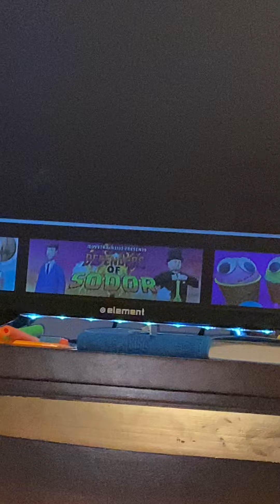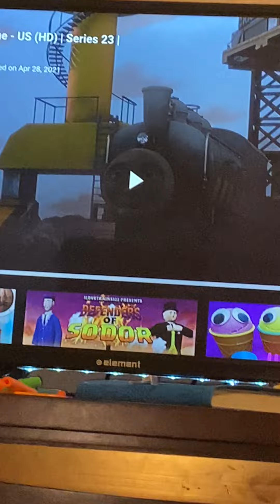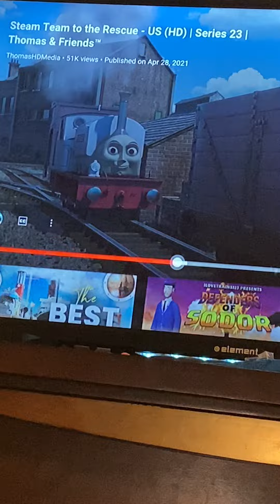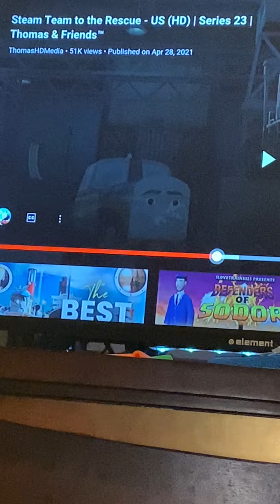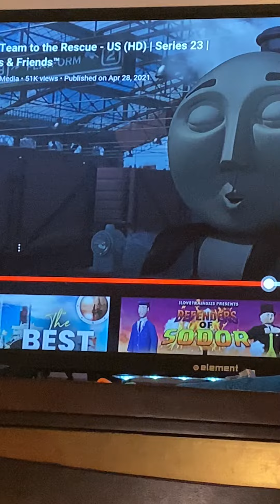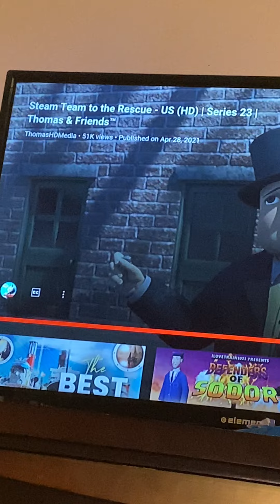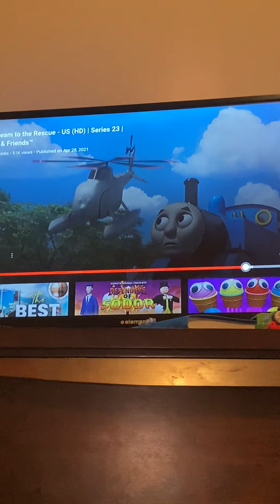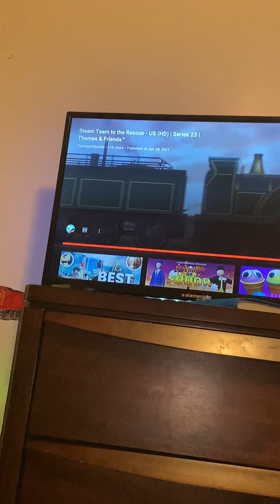Steam team to the rescue every thing that’s wrong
Kevin sue express inspired me to make an review everything that’s wrong with it